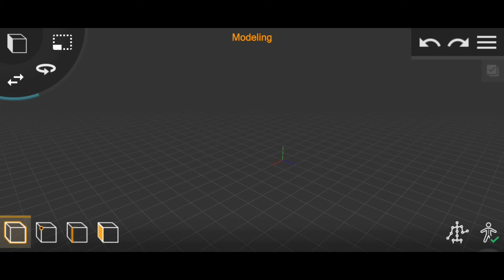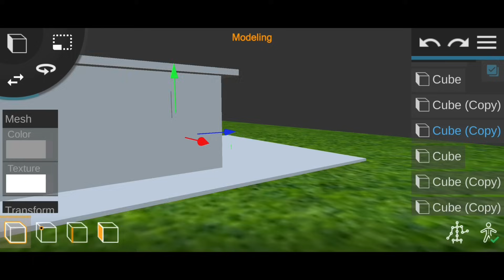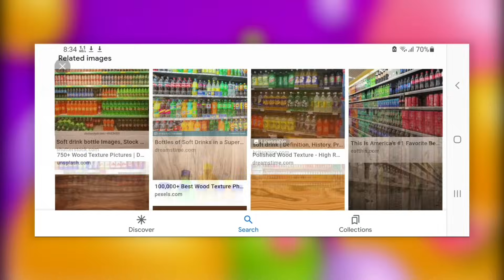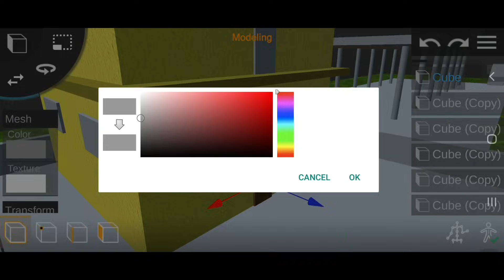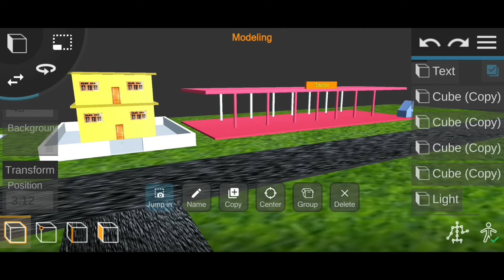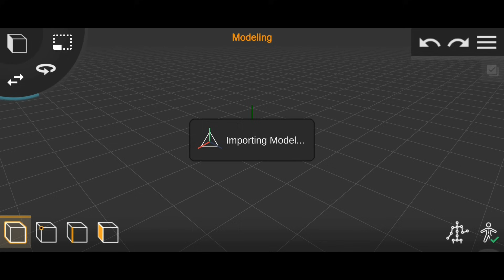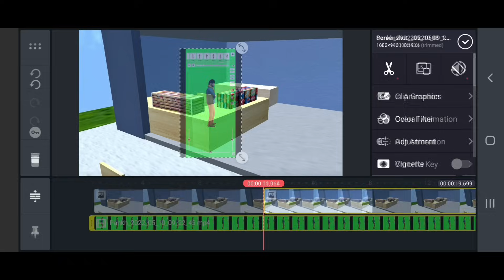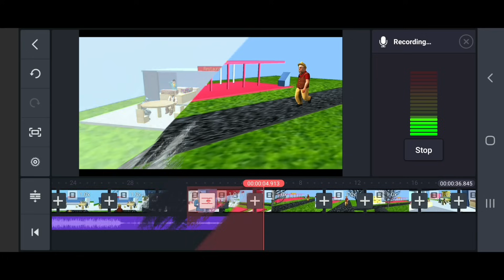How to Make 3D Animation Videos Using Prisma3D || Make 3D Cartoon Stories on Mobile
Prisma3D is a full 3D kit containig tools for Modeling, Animating and Rendering. Note: Prisma3D is still in Beta. Feel free to report Bugs on our Website. This is used to make 3D Models and Animation. Also a good 3D software on Android.

Time Stamps :
00:00 Intro
01:54 Environment Creating
04:24 Texture, Lighting, Camera & Animation
08:29 Editing of Animation
09:54 Animated Clip
10:28 Outro

Apps Links Here :-

I Hope You Liked This Video and If You Got Some New from This Video Then Comment your Experience.

My Products Which are Used to Create This YouTube Video :-

miniGun MIC

Ring Light

BOYA by M1DM

Presented : Ft.Pankh Khan
Channel Manager and Host : Pankh Khan
Edited By : Pankh